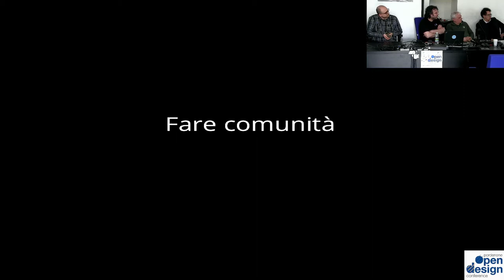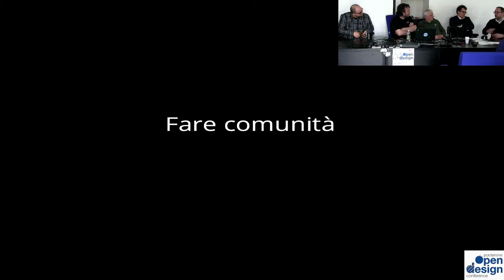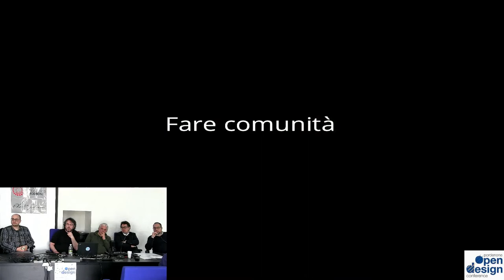Panel con tutti i relatori: fare Comunità.